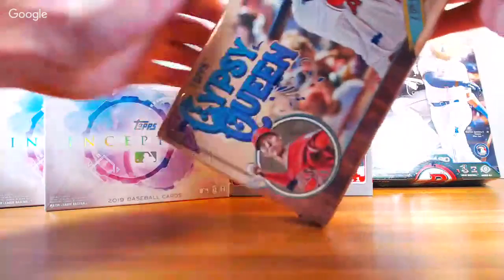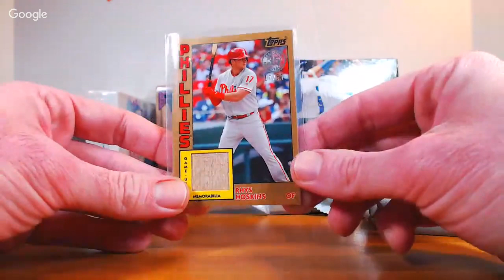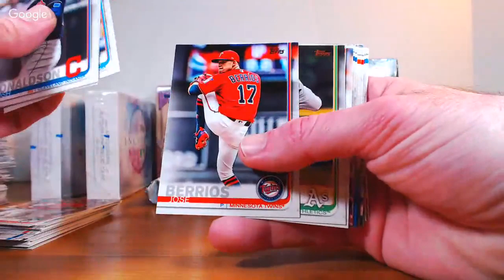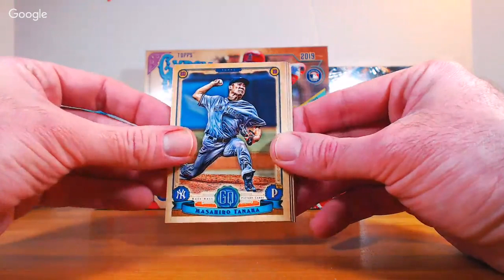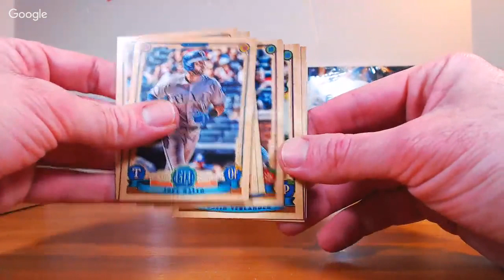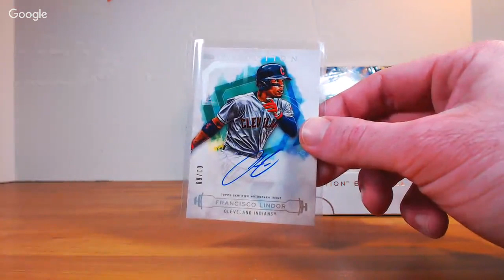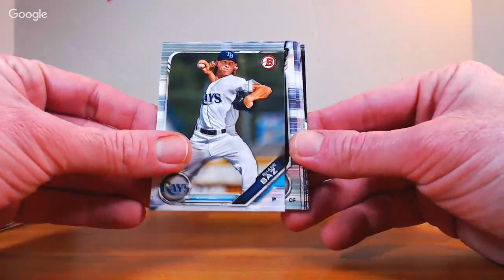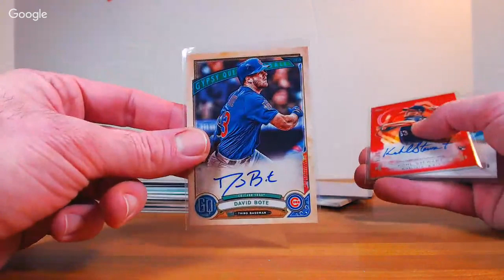2019 5-Box MLB Mixer 4/29/19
2019 5-Box MLB Mixer 4/29/19